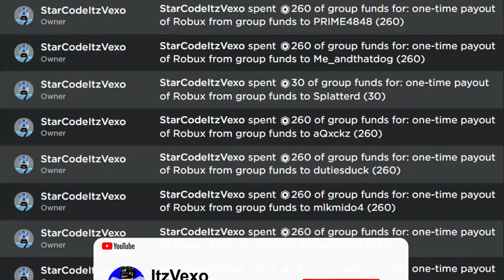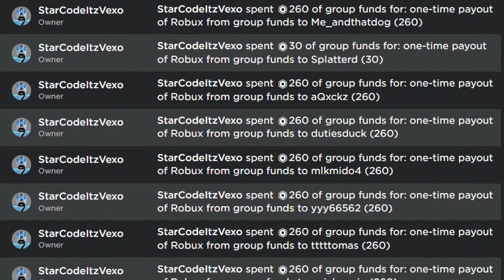ALL NEW *SECRET* CODES in STRONGEST ANIME SQUAD SIMULATOR CODES! ROBLOX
ALL NEW *SECRET* CODES in STRONGEST ANIME SQUAD SIMULATOR CODES! ROBLOX In this strongest anime squad simulator codes video I redeemed all of the strongest anime squad simulator codes!